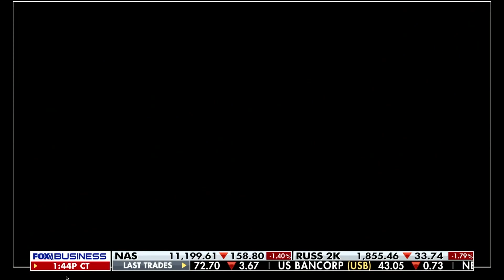🔥Risk On🔥Alzamend Neuro CEO Stephan Jackman - FDA Approves Its First-In-Human Clinical Trial Vaccine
🔥Risk On🔥- Alzamend Neuro CEO Stephan Jackman, makes a special guest appearance on FOX Business to discuss the remarkable work that his scientific team are doing in the Alzheimer's community and why Alzamend's immunotherapeutic active vaccine is making a difference in the battle to find a cure for Alzheimer's.

About Alzamend Neuro®:
Alzamend Neuro is a clinical-stage biopharmaceutical company focused on developing novel products for the treatment of Alzheimer’s disease, Bipolar disorder, Major Depressive Disorder (“MDD”) and Post-Traumatic Stress Disorder (“PTSD”). Their mission is to rapidly develop and market safe and effective treatments to bring aid to the 43+ Million Americans suffering from these debilitating diseases.

In today's world, knowledge is power and I'm here to share my 30+ years of Wall Street experience with you.  Each show Jason and I will be bringing you new and fresh perspectives with a "Risk On", take. From Stocks to Lifestyle we will be discussing all sorts of things that Require a Risk "On" Mentality.

🗣️ MAIN TOPIC 🗣️
Stephan Jackman makes a special guest appearance on the FOX Business channel on November 16, 2022.